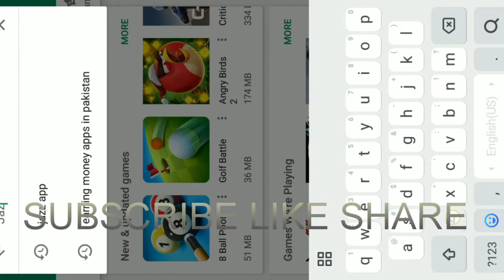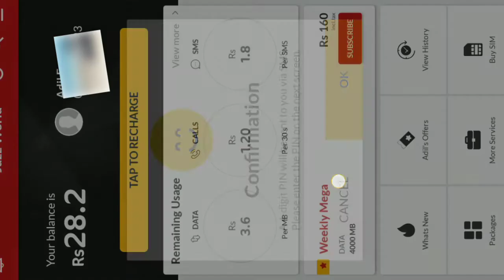Jazz World Connect App | Digitalizing The World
Salaam dosto umeed ha ap sab theek hoo gy aj ham bat Karen gy Jazz World Connect App | Digitalizing The World

Follow Me on Instragram : @chadilfarooq

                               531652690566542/